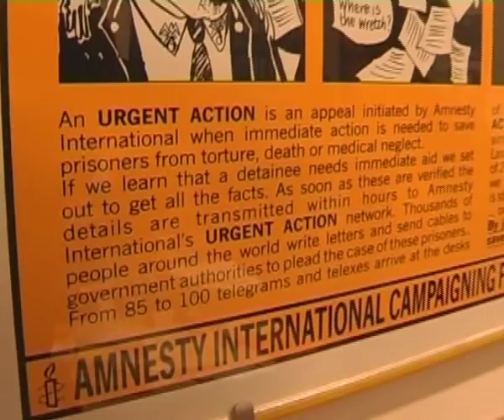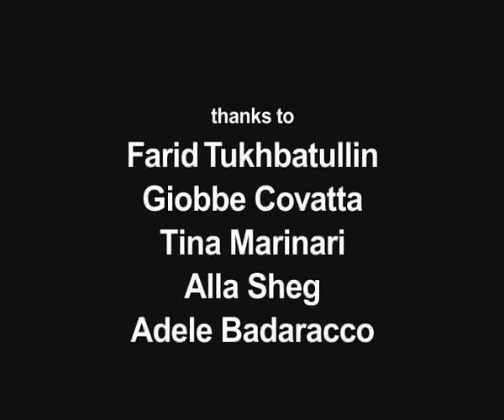URGENT ACTIONS english version